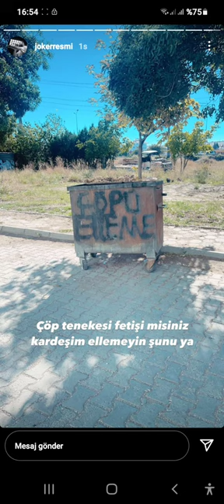JOKER-SORU&CEVAP DİSS, YENİ PARÇALAR...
Arkadaşlar selam, bu gün joker'in sorucevap videosunu paylaştım. iyi sehirler